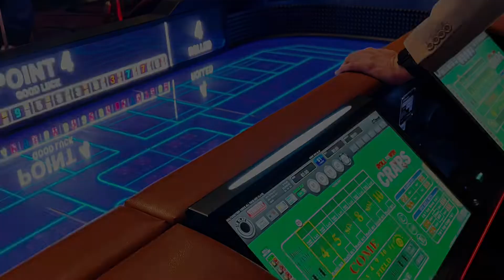August 30, 2022